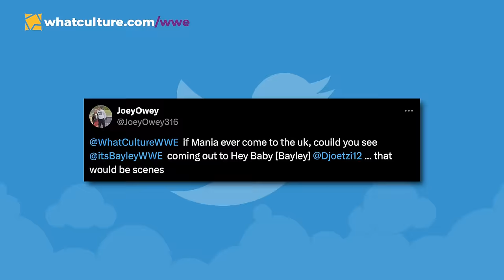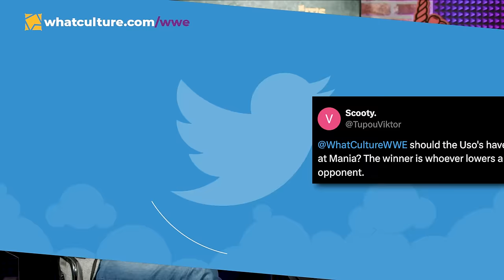Ronda Rousey Condemns WWE "Casting Couch", BLASTS Vince McMahon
In Today's Wrestling News:

0:00 Roundup
00:23 Ronda Rousey Condemns WWE
04:15 Top WWE Name Undergoes Surgery
08:08 Ex-WWE Commentator's Surprising Next Move
10:17 Undertaker Reveals Why Sting WWE Dream Match Never Happened
13:49 Questions

It's Always Sunny At WhatCulture - "The Gang Goes to WrestleMania"
LIVE - Sunday, 7 April
Underground Arts - Philadelphia, PA